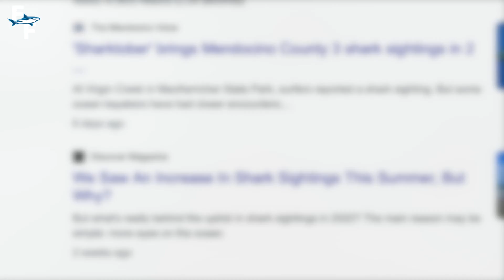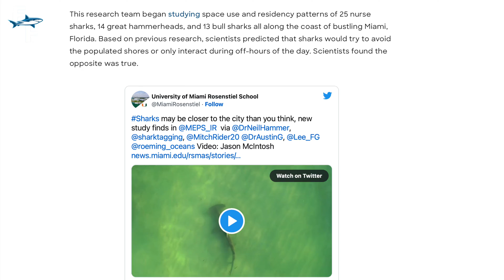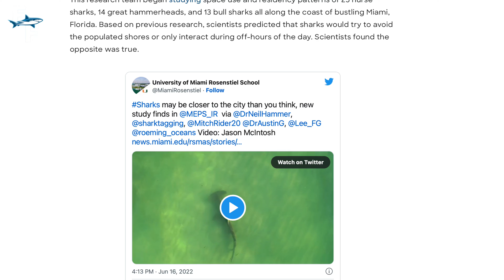Why Sharks Are Coming Closer To Beaches and People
In this video, watch as I go over a recent study that found sharks are coming closer to shores and people than ever before! Sharks are one of the fiercest and fascinating predators on the planet, however most people think of sharks as a pelagic (deep-water) fish, only emerging to catch its next meal. The truth is that sharks occupy every part of the ocean, and are now coming closer than ever before!

This study was done by the University of Miami School of Marine Science, which wanted to see the impacts of urbanization on sharks. The scientists predicted that sharks would stay away from the most populated beaches, but the study found that the complete opposite was true! Sharks are indeed coming closer to shore, and there's a few different reasons why.

I've been fascinated with sharks since I was a little kid, and I find stories like this very intriguing. I hope you all learned a little something about sharks and the ocean today. Enjoy the video!

Filming and Editing By: Raymond Tiller

Special Thanks To:
Jeff Tiller
Selena Escutia
HSUSHOP
SRUIM

Fintastic Films is a copyrighted name